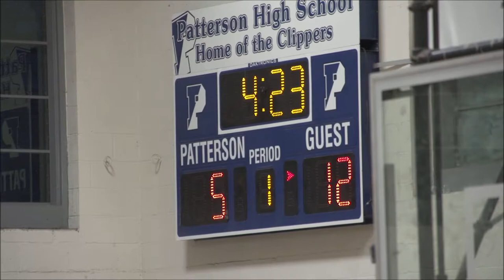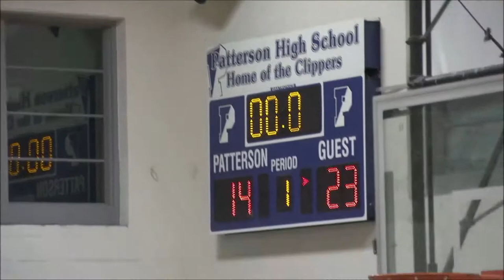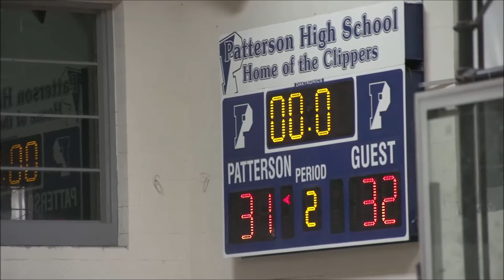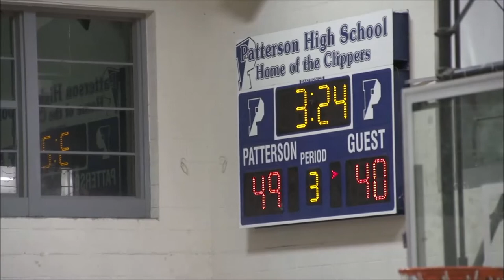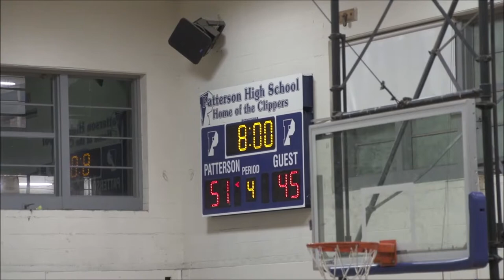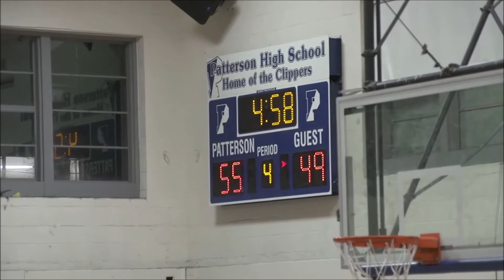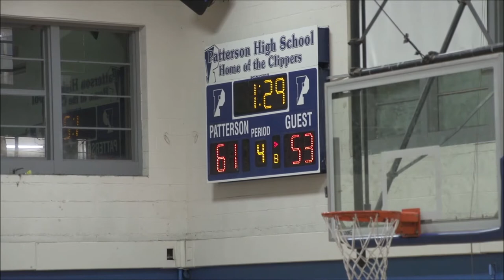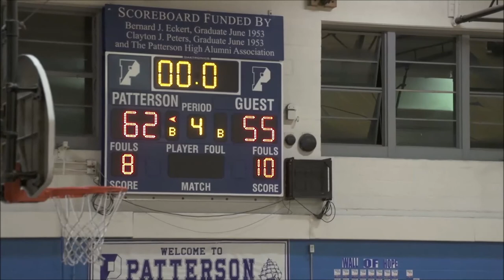Wilde Lake vs Patterson Full Game- DSN February Run to the Playoffs 2019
Wilde Lake Wildcats vs Patterson Clippers
DSN February Run to the Playoffs 2019
Howard County vs. Baltimore City
MPSSAA 2A Matchup

Editing- Demarus Dye